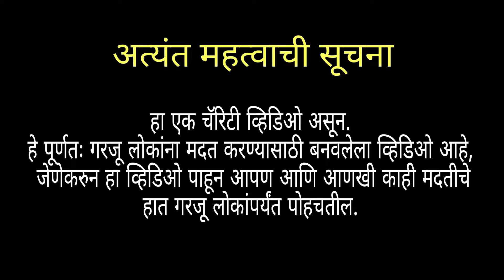Naata Foundation- A Tribute To Covid Warriors.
No one should sleep hungry in Lockdown.
नाता फाऊंडेशनच्या वतीने पुन्हा एकदा गोरेगाव मधील  गरजू माणसांना जेवना वाटणयात आले आहे,
सांगण्याचे तथपरीय येवढेच आहे  की या अशा कठीण परिस्थिती मध्ये कोणी देखील उपाशी पोटी झोपू नये हीच इच्छा आहे, व हेच आमचे उद्दीष्टे आहे..
गोर गरीबी लोकांची सेवा व गरजू लोकांना पर्यंत मदत पोहचवणे  हेच खर पुण्य आहे .

(नाता फाऊंडेशनच्या) वतीने पुन्हा एकदा गोरेगाव व आदर्श नगर मध्ये ओम साई क्रुपा मित्र मंडळ इथे 200 महिलांना विशेष सहकार्य करण्यात आले ..(स्पेशल आरे टीम)
विशेष आभार मानतो
Anuja Saha (President Of Naata Foundation)
Sakshi Sonawane
Krishna Bhondve
Vaibhav Aarke
Covid Warriors
Mr.Foodie INDIA
I am Mr.Foodie INDIA Inspired By Sonu Sood And varun pruthi .